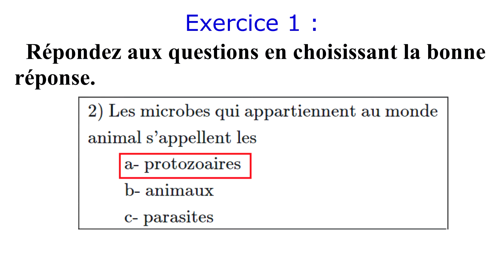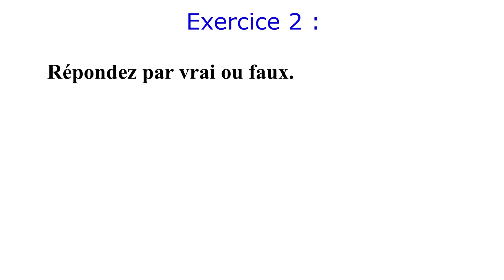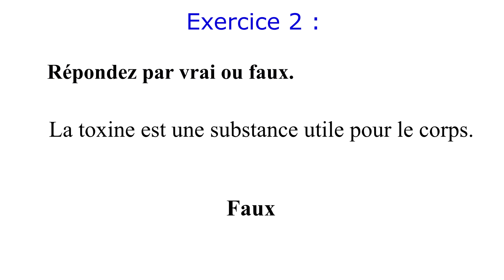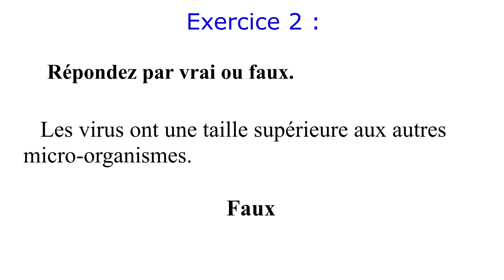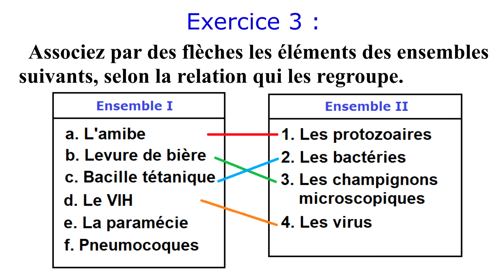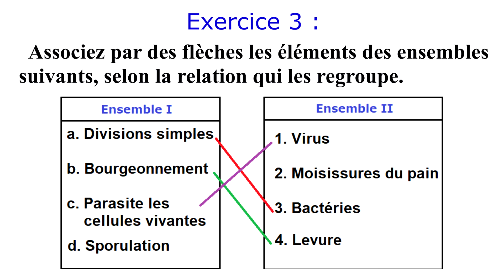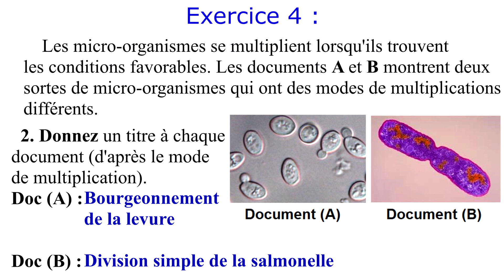Les microbes exercices corrigés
SVT MAROC
SVT collège Maroc